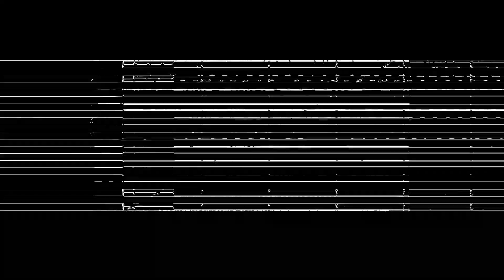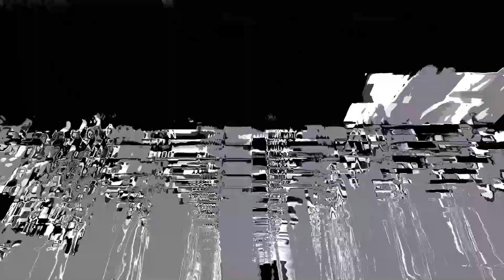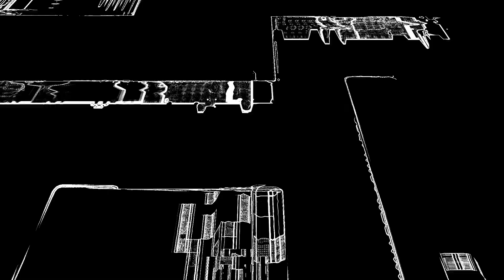Gabe - Sour Bubble (Dj Lion Spicy Remix) Patent Skillz